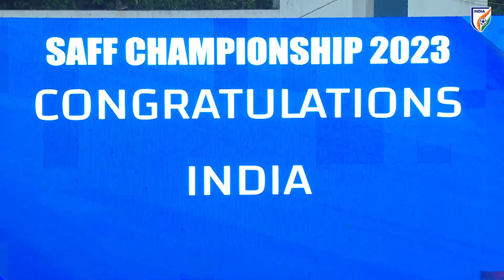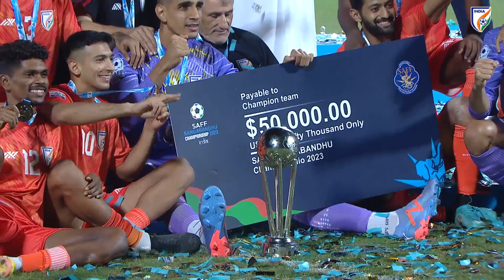In Conversation with AIFF Secretary General Dr. Shaji Prabhakaran | Part 1